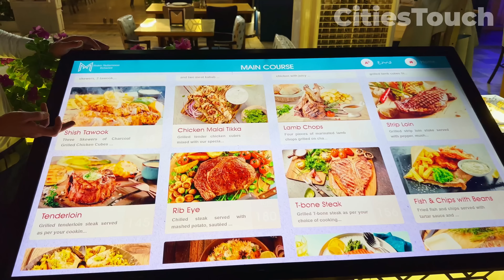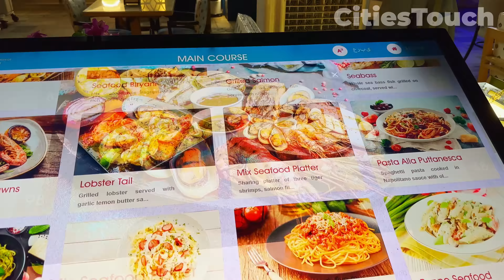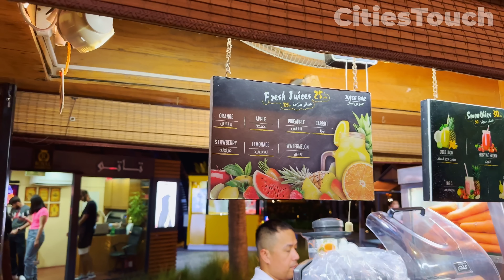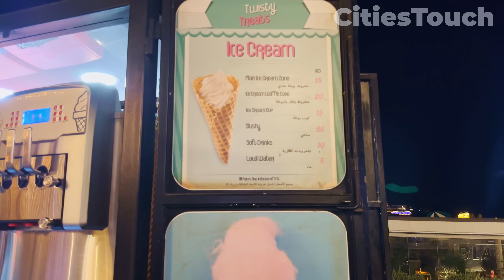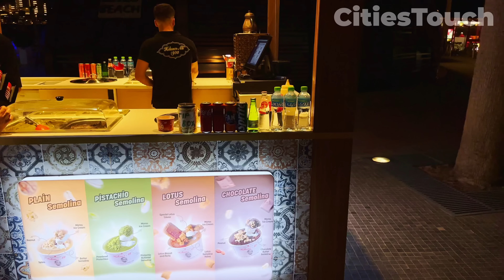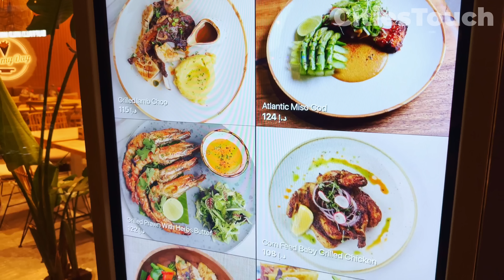Dubai 🇦🇪 Night JBR (Jumeirah Beach Residence) [ 4K ] Walking Tour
In this video, we take a walk through JBR, admiring the stunning architecture, browsing the high-end stores, and catching glimpses of luxury cars from prestigious brands as they gracefully pass by.

Jumeirah Beach Residence (JBR) is a popular waterfront community located in Dubai, United Arab Emirates. It is a vibrant district that offers a blend of residential, commercial, and entertainment options, making it a sought-after destination for locals and tourists alike. When it comes to nightlife, JBR offers a wide range of activities and venues to cater to different tastes and preferences.

JBR is home to a diverse selection of restaurants and cafes that offer a variety of cuisines from around the world. Whether you're looking for fine, casual, or street food, you'll find plenty of options to satisfy your taste buds.

JBR features several beach clubs where you can enjoy music, drinks, and a lively atmosphere right by the waterfront. These clubs often host themed nights, live performances, and DJ sets, creating a vibrant party ambiance.

There are numerous bars and lounges in JBR that offer a relaxed and sophisticated setting to unwind after a long day. You can enjoy signature cocktails, premium beverages, and stunning views of the Arabian Gulf from these venues.

The Walk at JBR is a vibrant and upscale area where you can expect to see a variety of luxury and high-end car brands. Here are some car brands that are commonly seen in JBR: Rolls-Royce, Bentley, Lamborghini, Ferrari, Aston Martin, Porsche, Mercedes-Benz, BMW, Audi, Land Rover, Jaguar, Maserati, Lexus, Infiniti, Tesla. During the evening, it comes alive with activities, featuring street performers, musicians, and entertainers. You can take a stroll along The Walk, indulge in some shopping, or simply soak in the lively atmosphere.

Located adjacent to JBR, the Dubai Marina Mall is a popular shopping destination that offers a mix of international and local brands. Some of the notable brands that have had stores in the mall include: Zara, H&M, Victoria's Secret, Marks & Spencer, Sephora, Bath & Body, Works, MAC Cosmetics, Nine West, Forever 21.

JBR frequently hosts events and festivals throughout the year, including live music concerts, food festivals, art exhibitions, and more. These events add an extra element of excitement to the nightlife scene, attracting both locals and tourists.

It's important to note that the specific offerings and venues may vary over time, as the nightlife scene in JBR continues to evolve and adapt to changing trends and preferences. It's always a good idea to check for the latest information and recommendations to make the most of your night out in JBR.